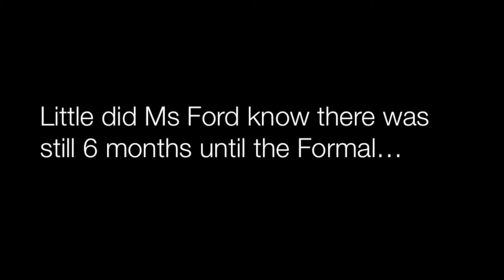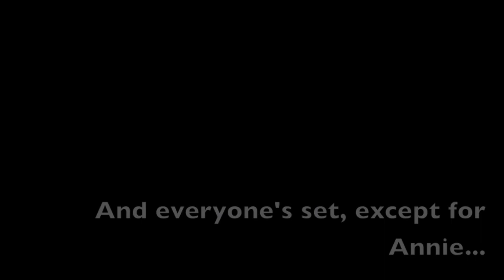StM Formal Video 2013